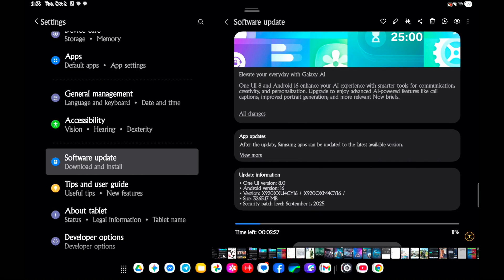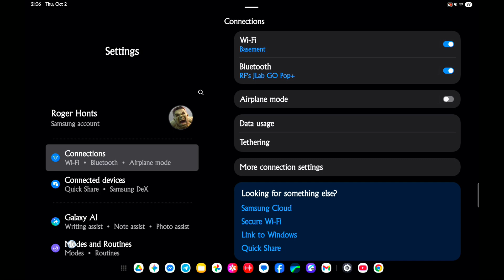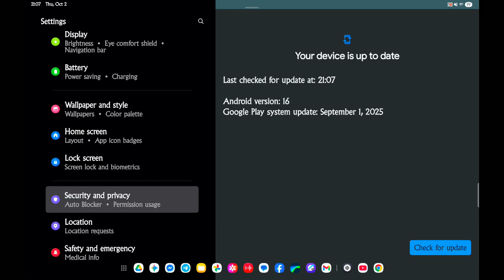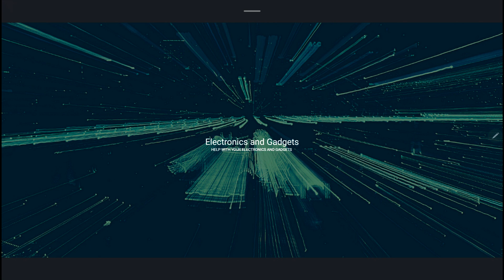How to update your galaxy S10 ultra tablet one ui 8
Samsung s10ultra tablet one ui 8 update
Reminder to grab the new one ui 8 update for the samsung s10 ultra. This android update includes the latest features and security patches for your samsung phone. Check for how to update software in settings!